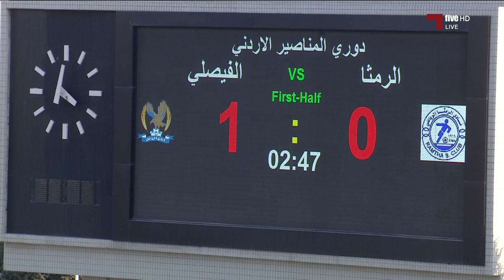اهداف المباراة : الرمثا 4 - 2 الفيصلي .. ديربي الاردن